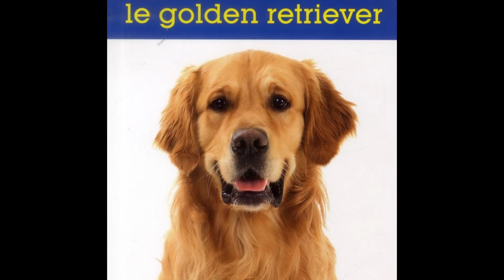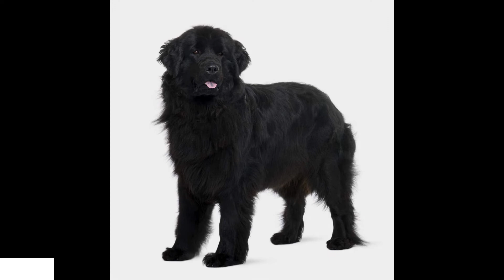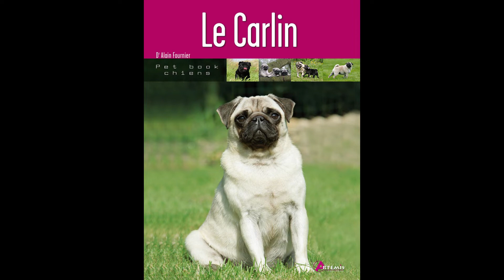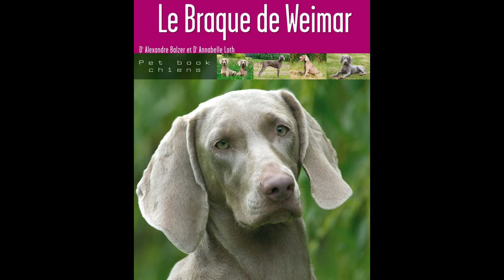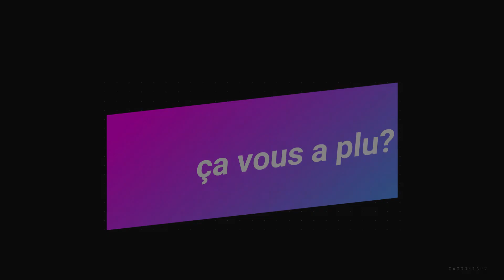Quiz - Races de chiens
Quiz - 30 images de chiens
Saurez-vous en reconnaître la race?